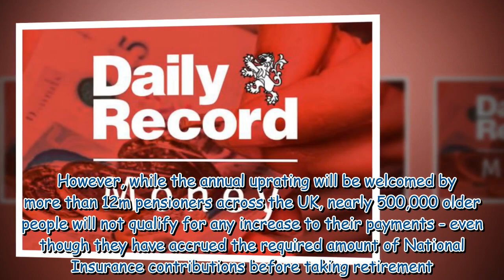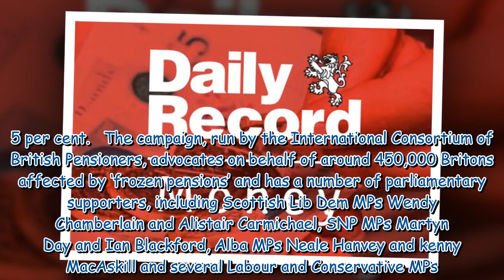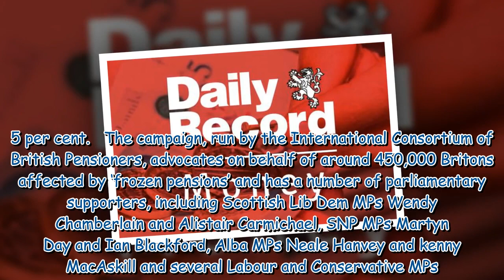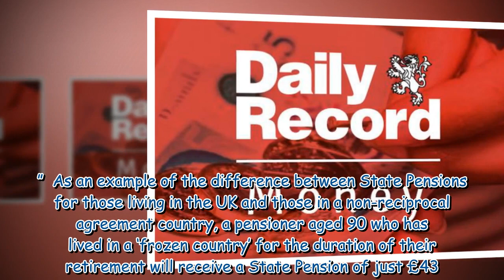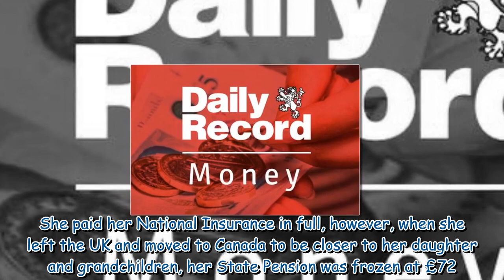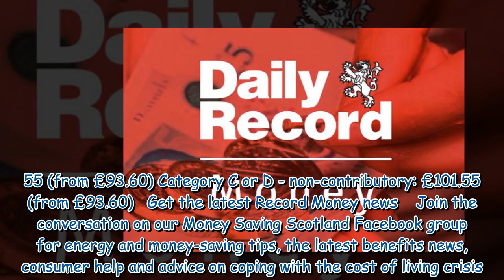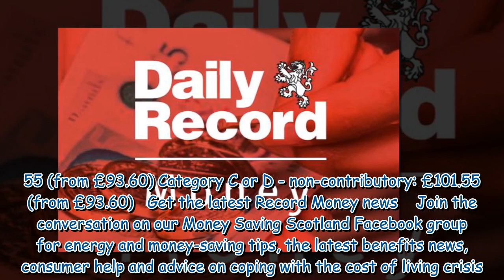Specific group of people on State Pension will not be due new pay rates in April